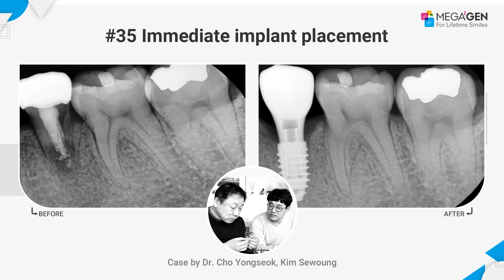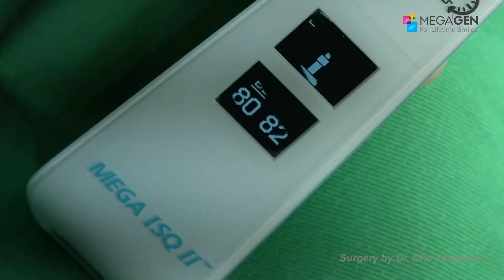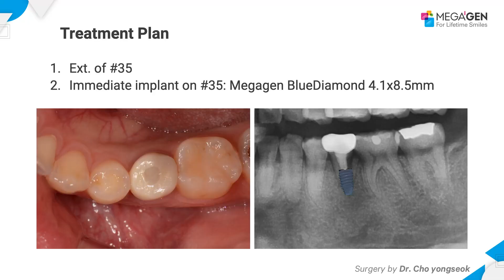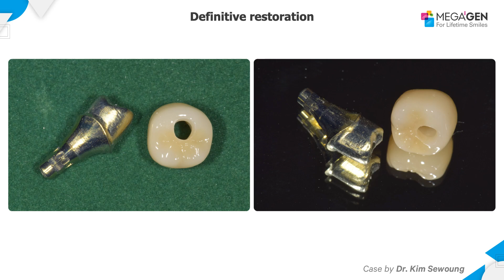Dr. Yongseok CHO, Sewoung KIM, #35 Immediate implant surgery and prosthesis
#35 Immediate implant placement